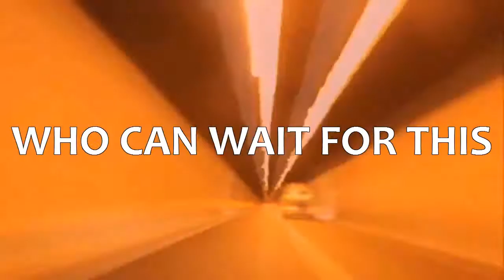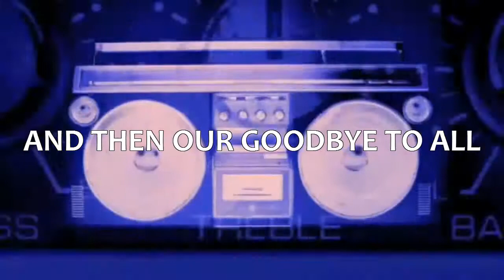HL Arguments - Welcome To Arguments II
Bem-Vindo ao Arguments II
Novo álbum da banda HL Arguments, HL Arguments II, vem repleto de músicas novas e empolgantes. Esse é o vídeo de apresentação.

Welcome to Arguments II
The new album from the band HL Arguments, HL Arguments II, comes with new thrilling songs. This is the presentation video.